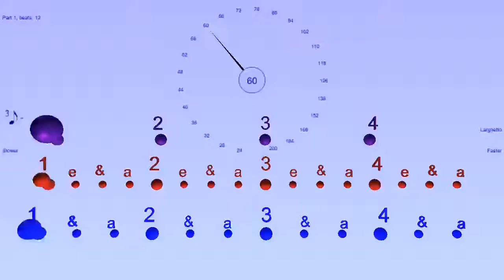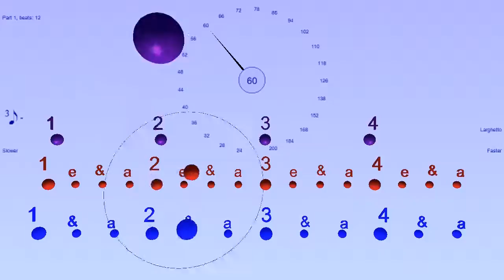Triplets over sixteenth notes in 4/4 - Bounce Metronome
You get this polyrhythm whenever you play triplets over sixteenth notes in 4/4.

You can make this rhythm in Bounce Metronome as e.g. a 4: 12 : 16 polyrhythm and in other ways also, e.g. with music notation. Or two 4/4 time signatures, set one to 2 subdiv, another to 3, and mute the main beats for the second one, etc.

Recently though, I've been thinking, should have an option to make it easier to have polyrhythmic subdivisions of each beat. The idea is to have something like the existing option - if you enter say 8 subdivisions you get a check box "also 4 2" to add extra parts for those also. As far as the code is concerned is very similar.

So - not sure how to do it but one idea is, that in all the field where you set the numbers of subdivisions of a beat - to let the user enter not just one but any number of subdivisions one after the other, e.g. 2, 3 into the same box (or 2:3 if you prefer but the : is redundant - unless I add option for 2+3 subdivisions which I could also do) - for polyrhythmic sudivisions of the beat